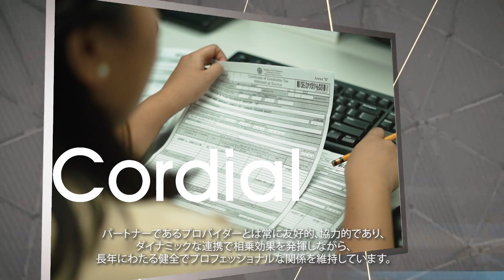Cotton & Diaz Insurance Services Inc. AVP || by Mar Maningas Photography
20 years ago Cotton & Diaz Story